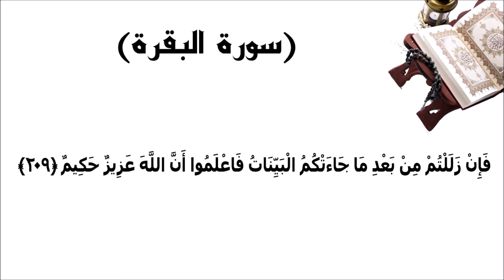سورة البقرة الاية 209